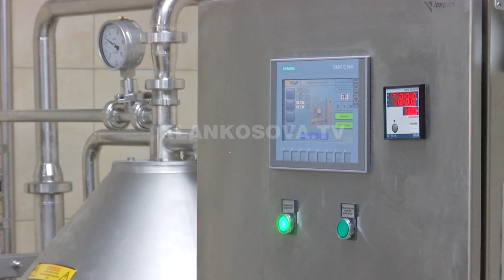Qumështarët të kënaqur me shitjen e produkteve - 18.04.2021 - Klan Kosova